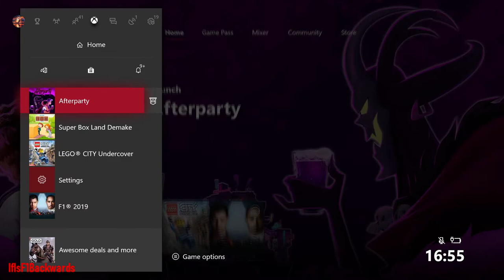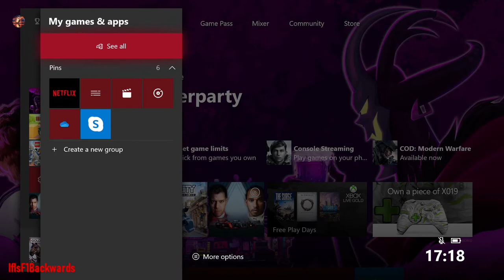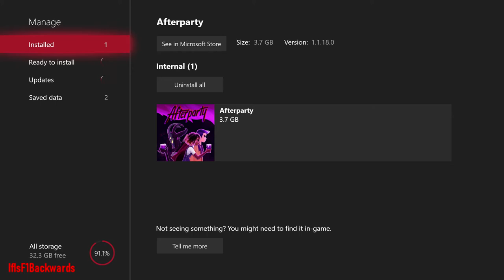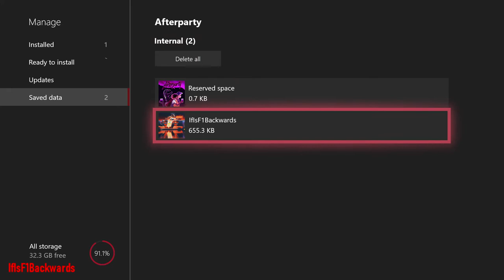Afterparty - How To Get All 3 Endings in 1 Playthrough! (MEGA TRICK)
Welcome to Afterparty and a major Trick where you could get EVERY ending (All 3) in 1 single playthrough instead of playing through 3 separate times!

If you haven't done it before, it may sound complicated but it really isn't..
So the process is:-

When you get outside Satans house for the final time (You notice this because as you arrive the party will be dead and Milo will say that)
After the small bit of dialogue, the game will autosave.
Do NOT go inside the house whatsoever yet!
Once autosaved, completely quit out of the game by using the guide button and manually quitting out. This effectively banks our save.

Reload the game, and go ahead do your first ending (Doesn't have to be in any specific order, i just did it this way just because)

This bit is crucially important too, so when you are at the second phase with Satan, The drinking game, whatever ending you decide to do.. AS SOON AS THE ACHIEVEMENT POPS for ending 1, IMMEDIATELY go back to the xbox dashboard WITHOUT quitting the game.

Then go to My game and Apps, Highlight Afterparty, Press Start, down to Manage Game and Add ons, then to Saved Data..
At this point, you will see the game, and your gamertag.. Press start on YOUR GAMERTAG, and its VITAL to press "DELETE FROM CONSOLE (Or Local, both the same) and NOT "Delete from everywhere", if you press delete everywhere, the game is gone and you miss the opportunity!

Make sure its definetely deleted, reload the game, and you should be back outside Satans
Rinse and repeat for the other endings!

Hopefully this helps you guys and gals out!